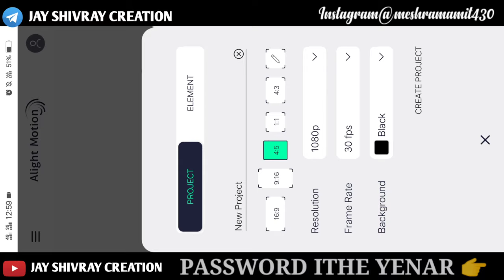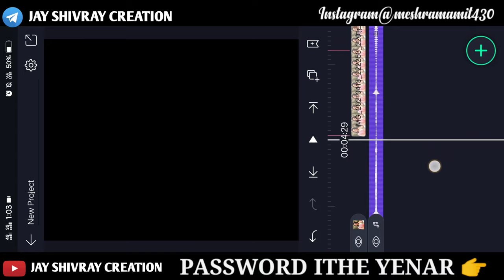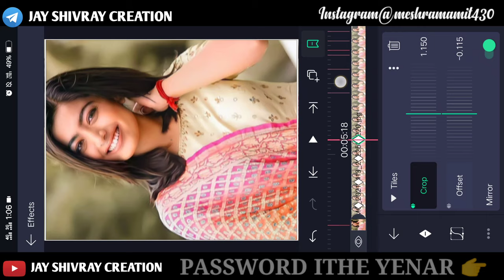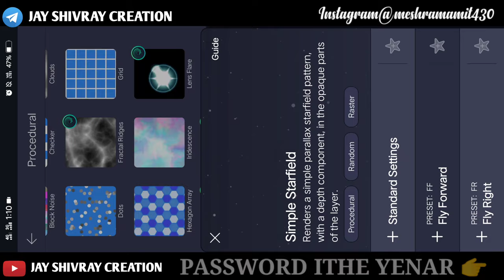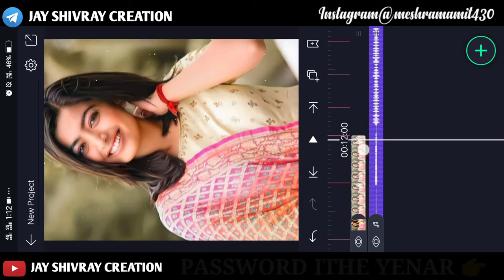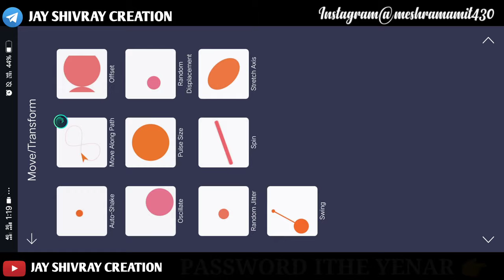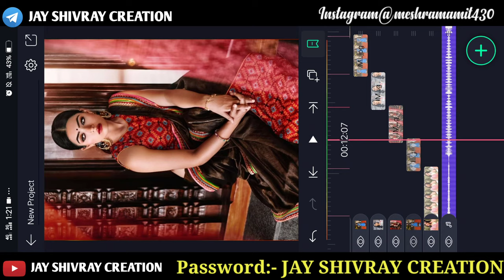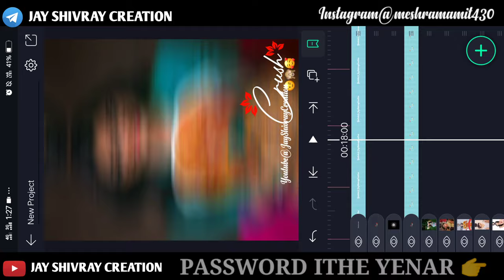Kirthi Shetty Trending beat shake Effect video editing||Alight motion Editing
krithi Shetty beat sync video editing in alight motion
krithi Shetty shake effect video editing in alight motion

For Watching. 🙏